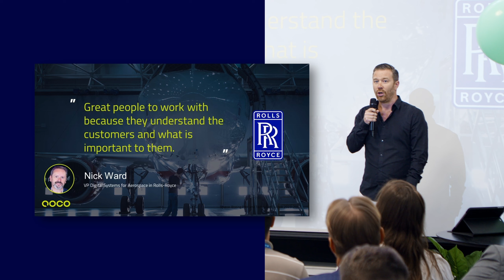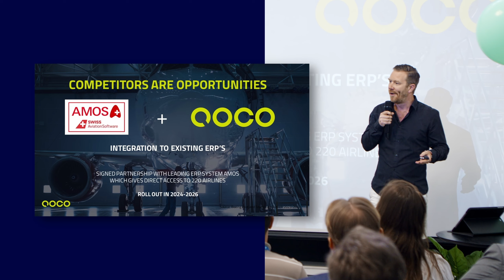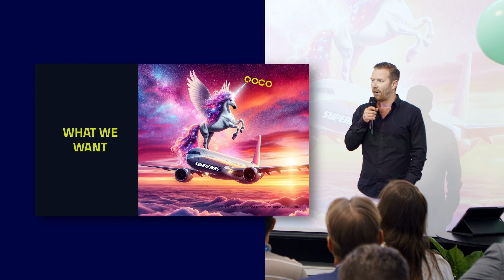QOCO Systems' pitch @ SUPERFINNS 2024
Welcome to the SUPERFINNS final event! We wanted to present the top startups and their pitches, selected from the SUPERFINNS accelerator program. Each video features a 2-minute pitch by innovative entrepreneurs showcasing their groundbreaking ideas.

Held at the vibrant Maria01 in Helsinki, this event (along with the whole program) is organized by Kasvu Open in collaboration with Nordea's Startup & Growth unit.